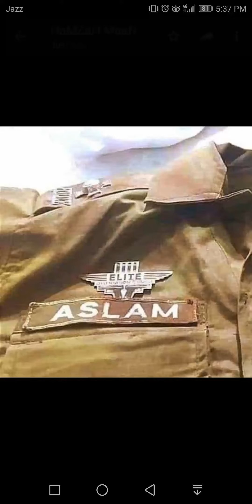Tribute To ASI Aslam Farooqi Shaheed during action against drug dealers Civil Line Police Station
Another grandson of Punjab Police sacrificed on Watan. ASI Aslam Farooqi martyred. May Allah accept the martyrdom of Pak Bhai and give him a high position in Paradise. During action against drug dealers within the limits of Civil Line Police Station in Rawalpindi Majid, a drug dealer, was also killed in the exchange of fire